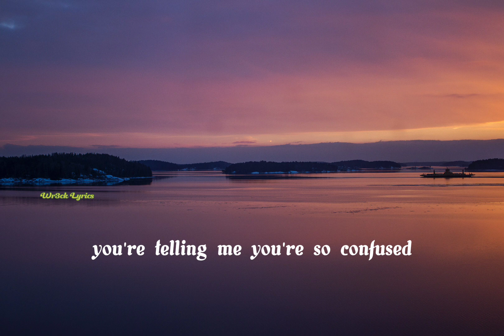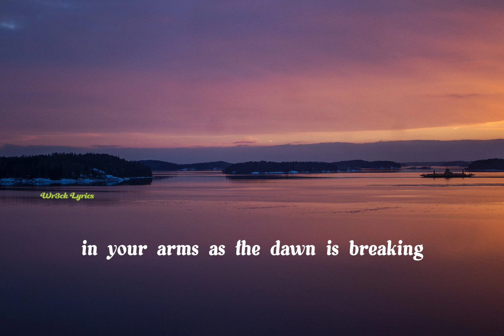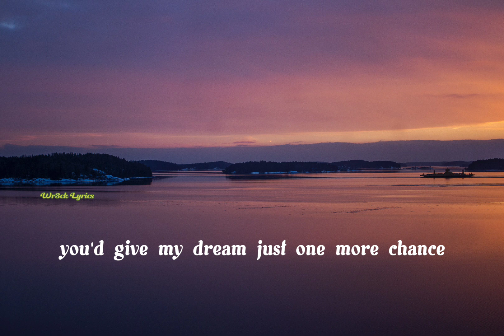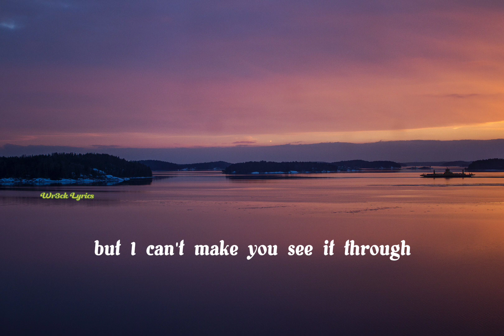Only Love-Trademark (Lyrics Videos)